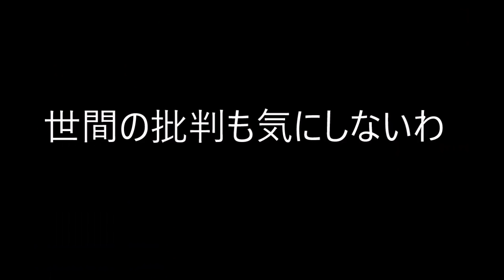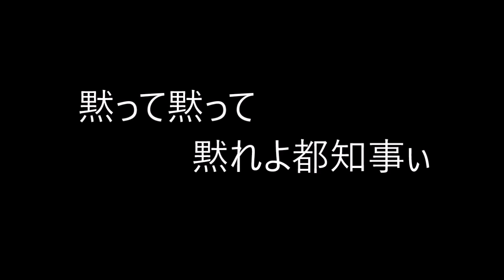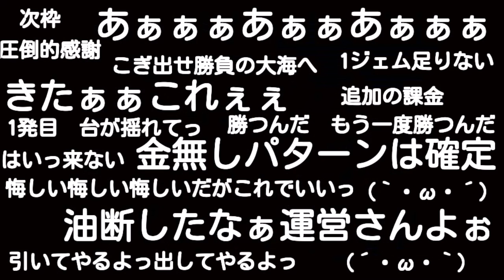舛添都知事 応援歌 「都知事ぃ都知事ぃ」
替え歌